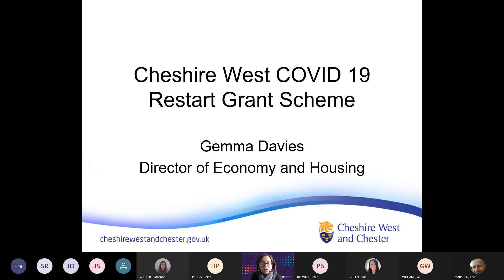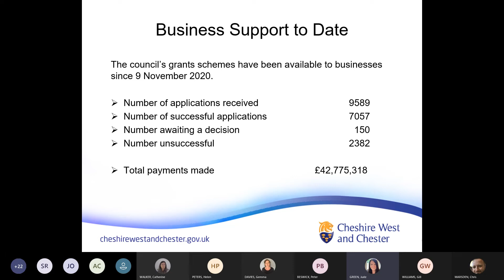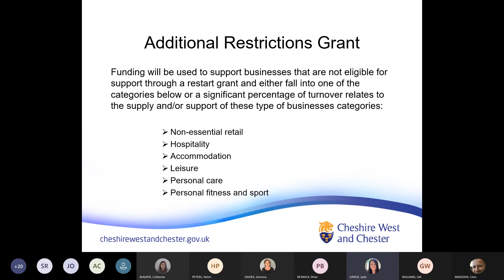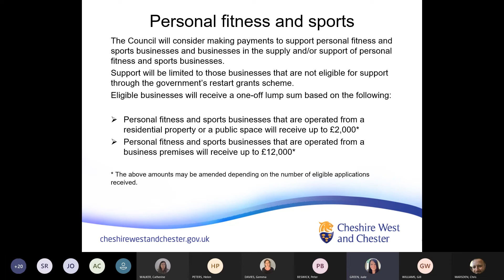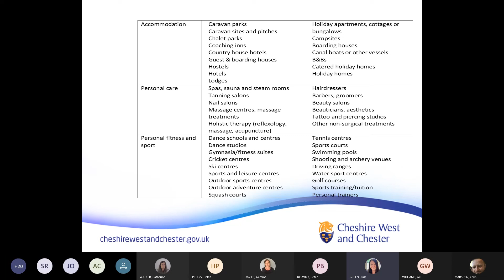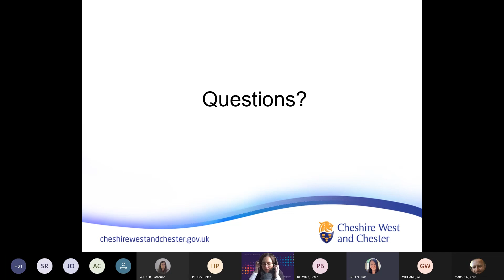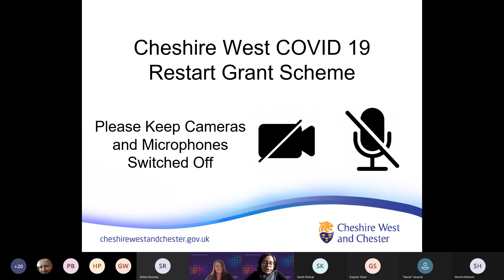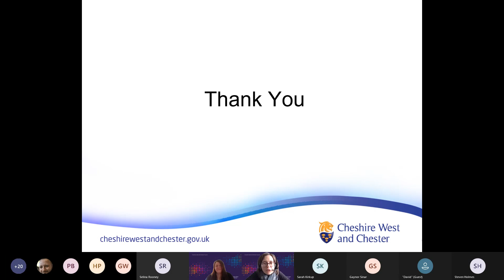Restart Grant Scheme webinar